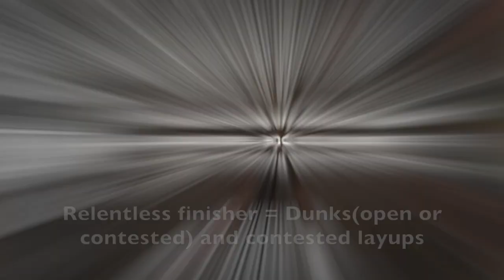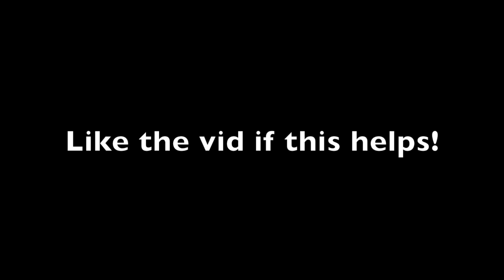Nba 2k19 *Easy* POSTERIZER & RELENTLESS FINISHER Tutorial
Forgot to add in the vid, it is ideal if you go to a team with good passing guards (Lakers, rockets etc)

This strategy is the easiest way to get posterizer and relentless finisher on Hof.